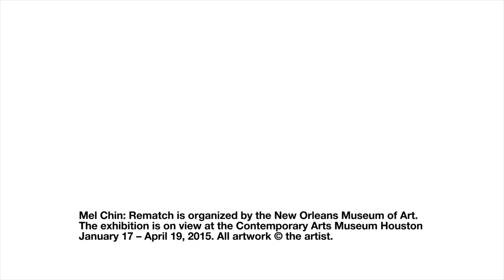Mel Chin: Rematch at the Contemporary Arts Museum Houston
Mel Chin: Rematch is on view at CAMH through April 19, 2015.

Organized by the New Orleans Museum of Art, the traveling retrospective will launch its Houston run on Saturday, January 17, 2015 with a roving opening at all four venues. Chin will present a staggered series of artist talks throughout the day, starting with Blaffer at noon, Asia Society at 2 p.m., and CAMH at 4 p.m., followed by a party at the Station from 6-9 p.m. Mel Chin: Rematch continues through March 21 at Blaffer, and through April 19 at CAMH and Asia Society Texas Center. will serve as an online portal to the Houston presentation’s four components.

Working across media including sculpture, video, drawing, painting, collage, land art and performance art, the Houston-born Chin has adopted mutability as his operating premise over his four-decade career, with works ranging from intimate sculptures and drawings steeped in the legacy of Dada and Surrealism to ambitious site-specific, research-driven, collaborative projects involving scientists, fellow artists and community members.

“Operating in the legacy of Marcel Duchamp, Chin allows his ideas to dictate the form of his art, yet he looks toward biological and evolutionary models as the underlying framework for his practice,” writes exhibition curator Miranda Lash, curator of contemporary art at the Speed Art Museum in Louisville, Kentucky. “Chin describes his willingness to change as a survival strategy, no different from that of a cell, or a virus, which, upon encountering danger or an obstacle, adapts in order to continue reproducing.”

While some of Chin’s best-known works reflect his concern for social justice, the exhibition corrects a common misunderstanding of his mission—that he is out to save the world or make people behave a certain way. On the contrary, he has said that he views art as “a catalytic force” that fosters the availability of options in order “to allow things to happen.”

Avoiding a chronological presentation, the retrospective’s 60 artworks highlight thematic strands that underscore Chin’s broad range of subject matter, materials and formal approaches.  Chin describes the survey as an opportunity to revisit, reframe and battle his previous conceptions. “Points of view established in the past are no longer up to date,” he says. “It’s time for a rematch.”